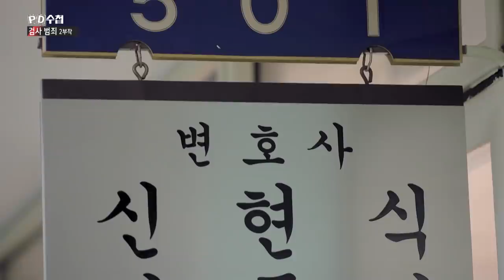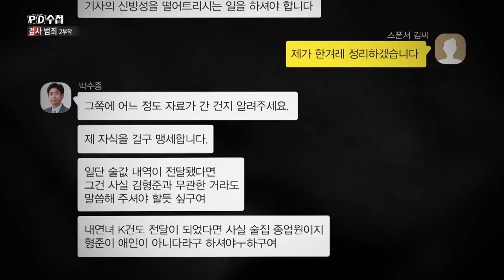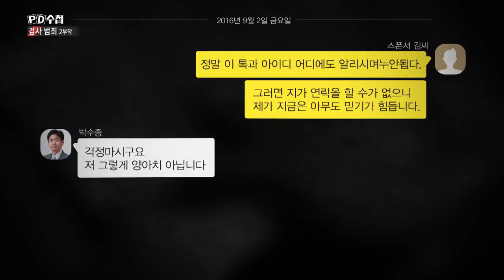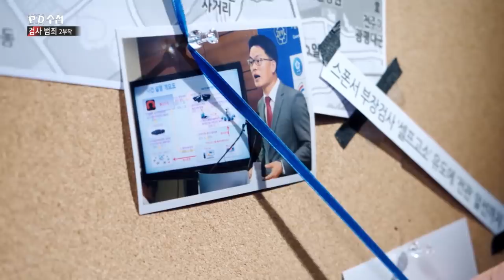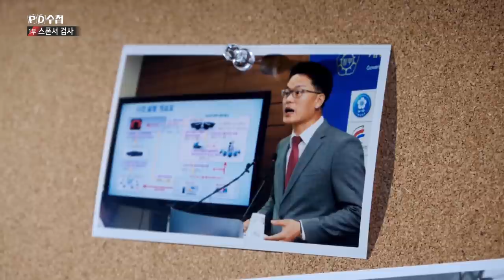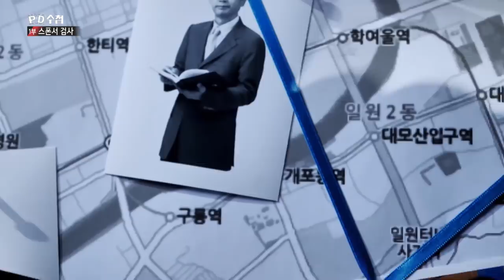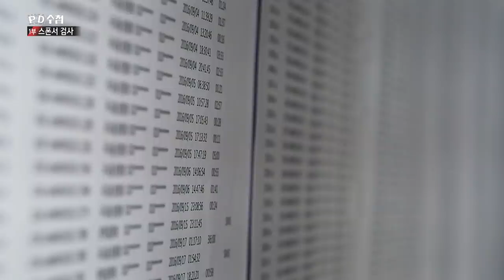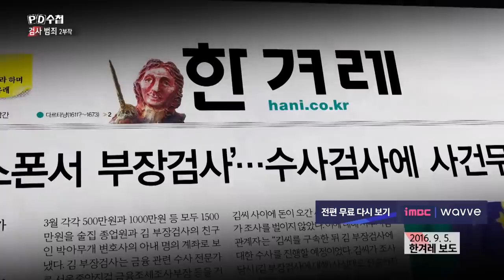4) 기자에게 직접 전화를 건 현직 검사, 의뢰인 정보를 검찰에 넘긴 변호사 - PD수첩 '검사 범죄 1부 - 스폰서 검사' (10월22일 화 밤11시 방송)